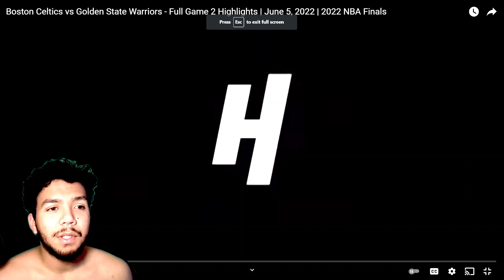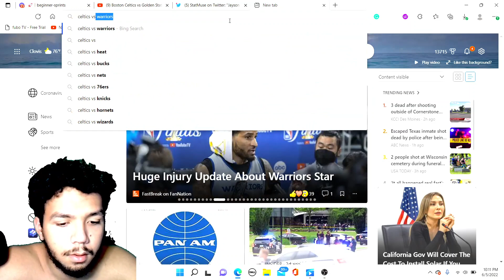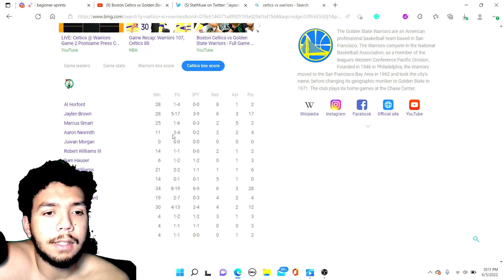WARRIORS BLOWOUT? Boston Celtics vs Golden State Warriors - Full Game 2 Highlights REACTION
Brown and smart have to play better,